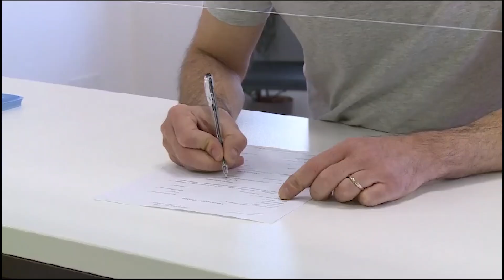NARNESE-ELLERA 1-0 HL E INTERVISTE 10 dicembre 2023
Servizio di Michele Regno